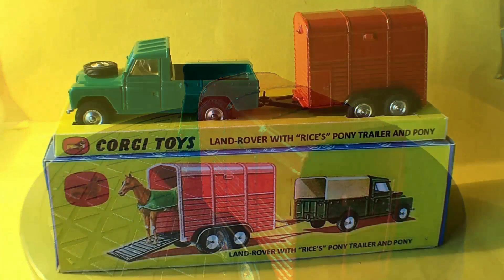Corgi GS2 Land Rover With Rice Pony Trailer Restoration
This weeks video made possible by the kind donation of the Pony Rice Trailer from Mr Paul Billet .
Anyone Wishing To Donate Any Models etc For My Future Video Projects
My Contact Email Can Be Found On The About Page On My channel.